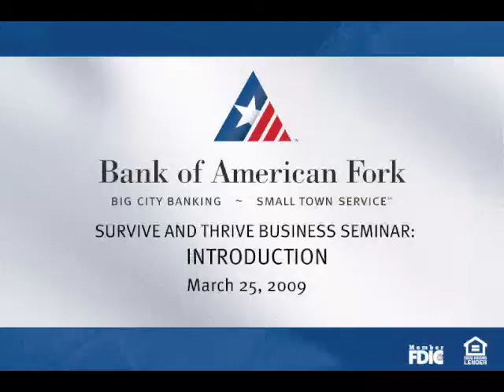Bank of American Fork's How to survive and thrive in a down economy seminar Introduction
March 25, 2009 - Bank of American Fork's Christopher Liechty, VP / Director of Communications, is pleased to introduce  Richard Beard, Bank of American Fork CEO: How to Make the Economy Work for You, Lee McCullough, Chariman of the Board, Callister, Nebeker & McCullough: Protecting Your Money through Asset Titling , and Bryan Waldon Pope, Marketing Success Institute: "5 Ways to Grow Your Business in a Down Economy" based on Byran's 7 Pillars of Successful Marketing as part of our Thrive lecture series.